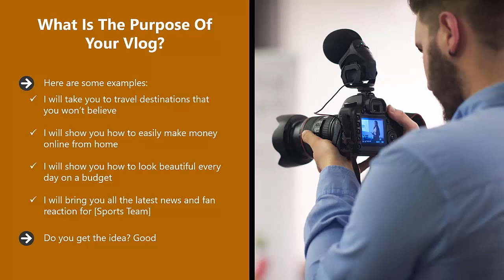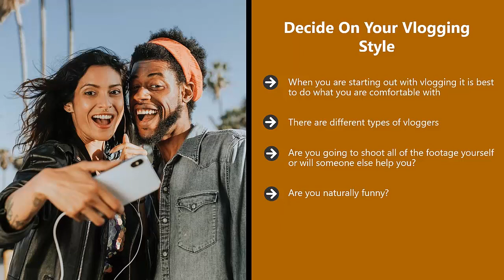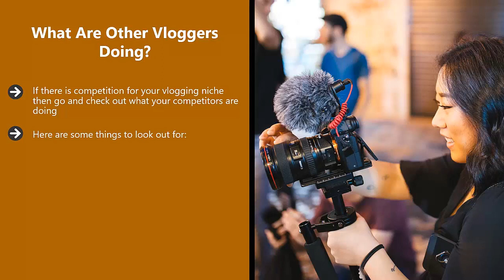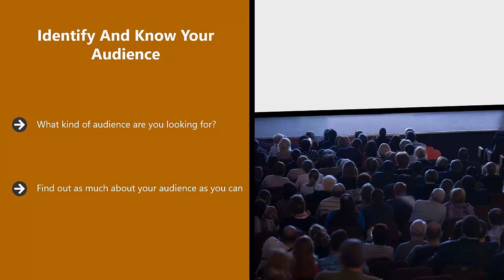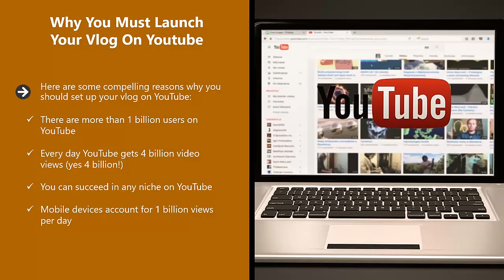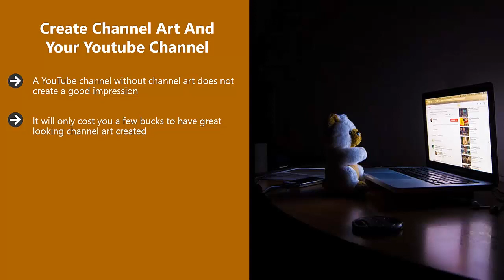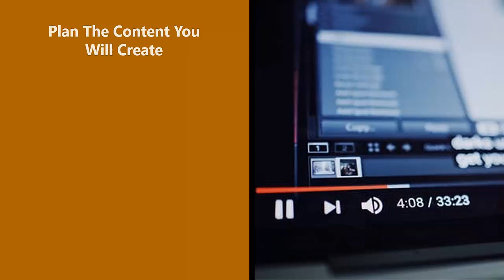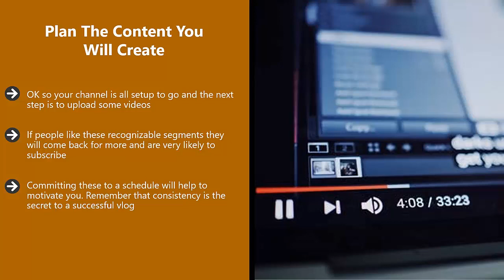Best Method Of Earning | Part-4 | Vlogging